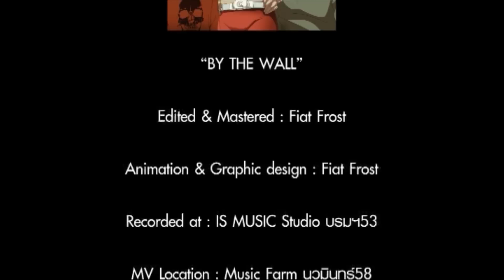Coconut Sunday - บางเวลา (The Wall) (Official)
หลายอุปสรรค มากเหตุผลที่ซับซ้อน เปรียบเหมือนเป็นกำแพงขวางกั้น
ทำให้เรารักกันได้เพียง "บางเวลา"
โหลดริงโทน/เสียงรอสาย*492278 โทรออก รหัสศิลปิน43
กด1 เพลงบางเวลา

(Peaked at No.2 SEED Fm CHART Top20)

LYRICS
เวลาที่สับสนวุ่นวายกับชีวิต ในยามที่อ้างว้างเดียวดาย..
เฝ้ามองและเสาะหาที่พักพิงหัวใจ เฝ้ามองและตามหาเรื่อยมา
*แต่ตอนนี้ ขอเพียง แค่มีเธอ..บางเวลา ช่วยคลายทุกข์ ช่วยคลายเหงา ช่วยบอกรัก เมื่อเธอมา..
**ฉันรู้ดี ยากเหลือเกิน เพราะว่าเรานั้นห่างกันแสนไกล
เพราะตัวเธอ เพราะเราเอง เพราะกำแพงที่สร้างจากคนรอบกาย.

ฉันลองทบทวนความเป็นจริงทุกอย่าง มันทำให้บีบคั้นข้างใน
เพราะเราสองคนต่างกันเกินไป มันเจ็บปวดร้าวเรื่อยมา
*แต่ตอนนี้ ขอเพียง แค่มีเธอ..บางเวลา yeah ช่วยคลายทุกข์ ช่วยคลายเหงา ช่วยบอกรัก เมื่อเธอมา..
SOLO
เพราะตัวเธอ เพราะเราเอง เพราะกำแพงที่สร้างจากคนรอบกาย. (ซ้ำ**)
Chord:  F/ C/E /DM/Bb